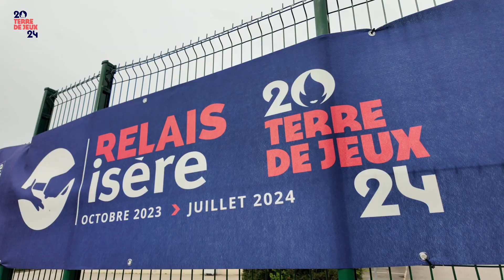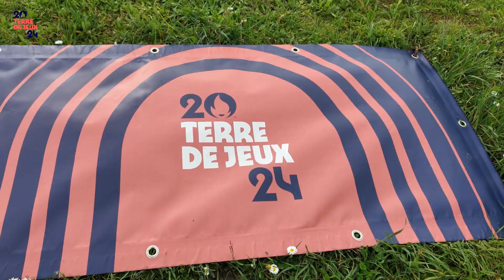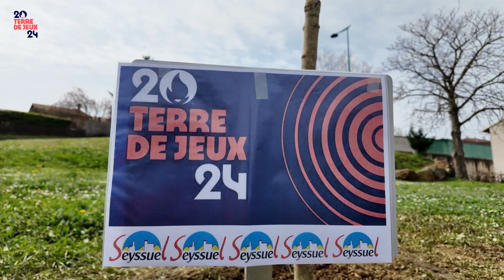ACTUA DRONE & Terre de jeux 2024 - Relais à Seyssuel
Course et marche sportive à Seyssuel pour Terre de Jeux 2024